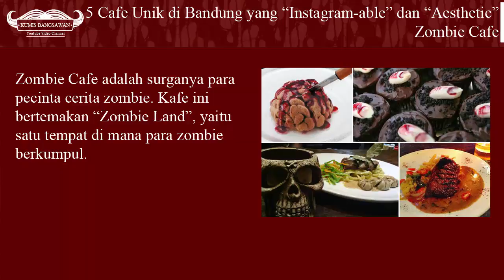WOW, UNIK BANGET!!! 5 Cafe Unik di Bandung yang “Instagram able” dan “Aesthetic”